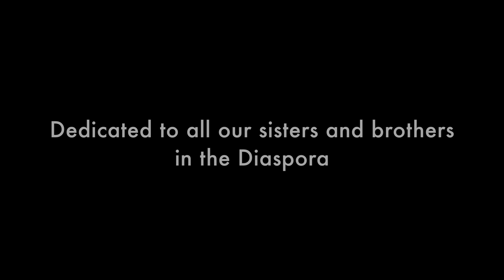LIFE IS A JOURNEY 4k